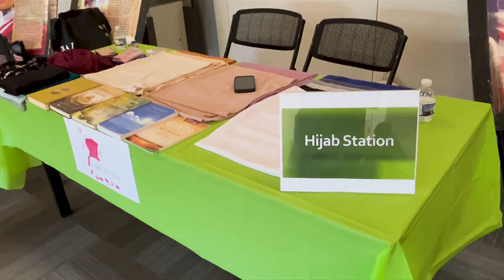'Meet your Muslim Neighbors' events promote inclusivity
Residents got a chance to learn more about the local Muslim communities as part of a quarterly series.